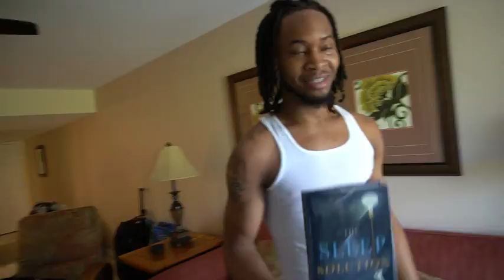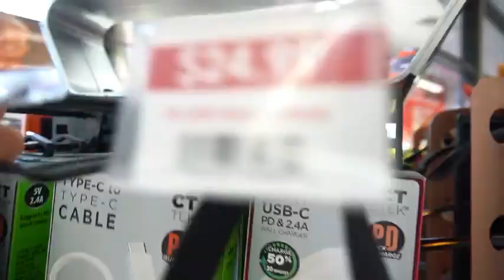GSM FLORIDA VLOG(DAY 1)